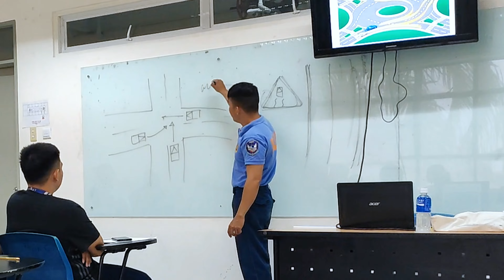Right of way sa intersection.